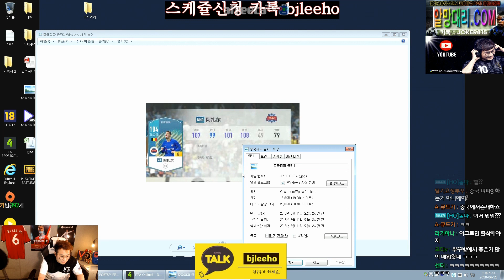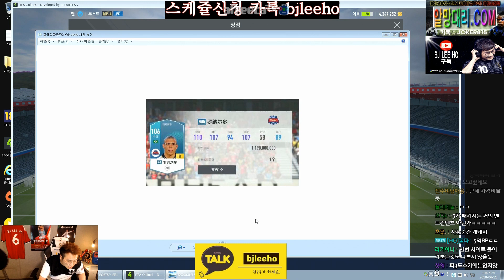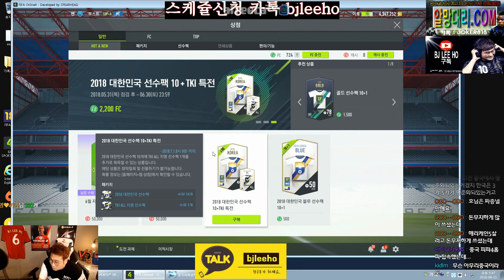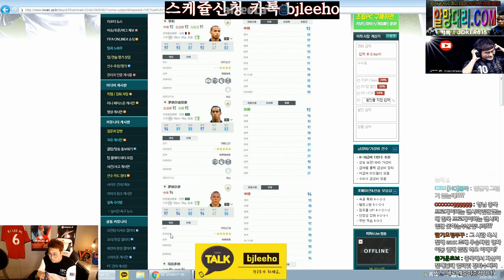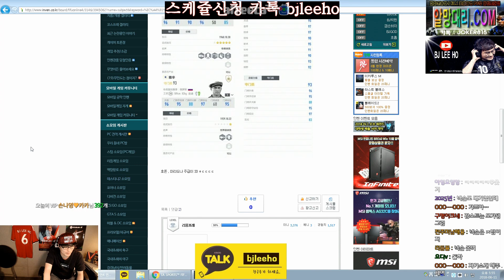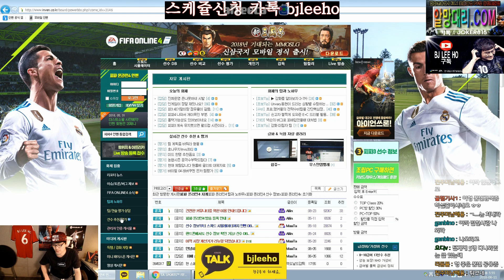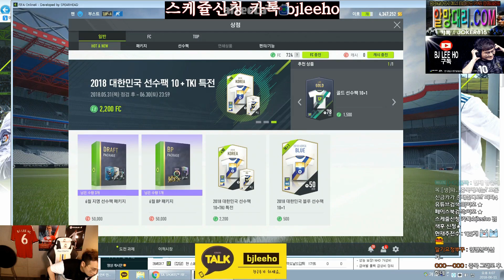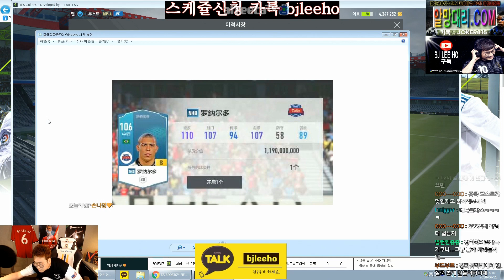피파온라인4)중국은 금카팩을 준다고?? 중국 현지 전화연결 해봅니다! [fifa pro gamer Lee Ho]